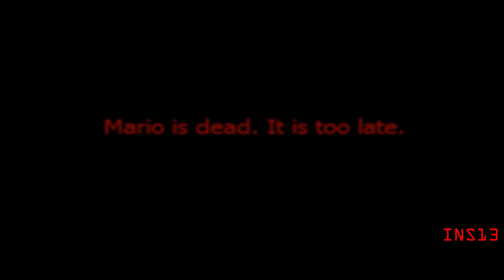Hotel Mario 6 (Full Playthrough)